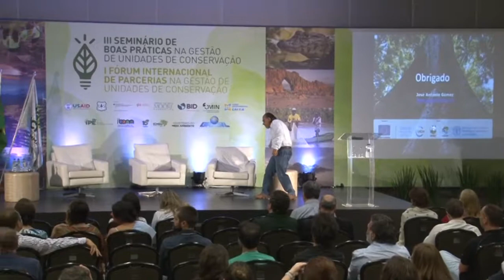Palestra: José Antonio Gómes - Governança, sustentabilidade, e comunidade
Tema: Governança, sustentabilidade financeira, articulação interinstitucional e relação com a comunidade.

Palestrante: José Antonio Gómez – Integração
das Áreas Protegidas do Bioma Amazônico – IAPA/FAO

III Seminário de Boas Práticas na Gestão de Unidades de Conservação e I Fórum Internacional de Parceria na Gestão de Unidades de Conservação